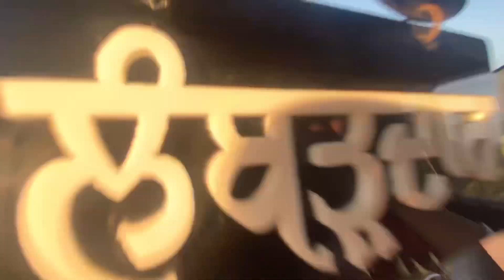Glowing Face At Home😂 Narbinder Style|| Reception Party 💣In Pind || Romantic Dance Bhua fufard🙀